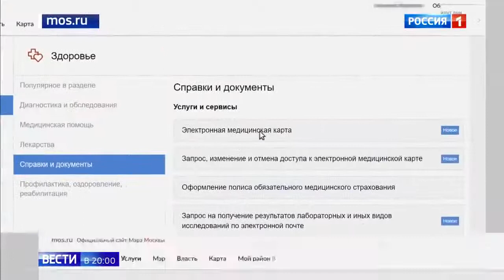Медицинские электронные карты можно загрузить в смартфон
Медицинские электронные карты можно загрузить в смартфон 14 01 20
Помощь каналу.